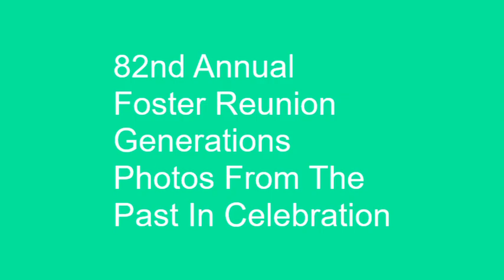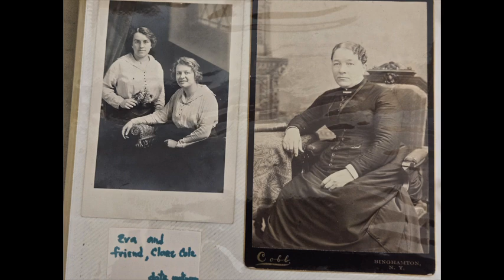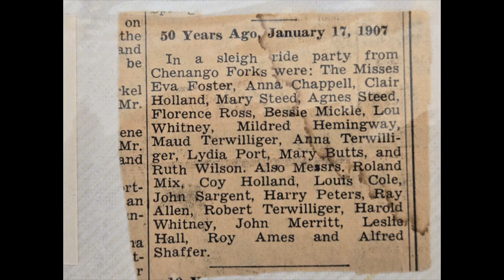82nd Foster Reunion Generations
Here is a video with some special photos from Generations of Fosters. Enjoy a trip back with the music of Toby Mac singing Family